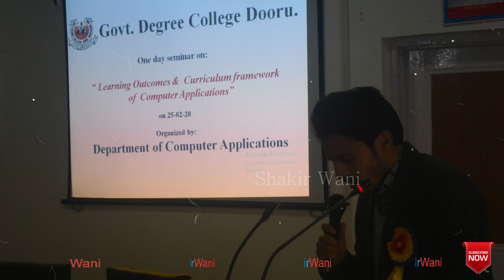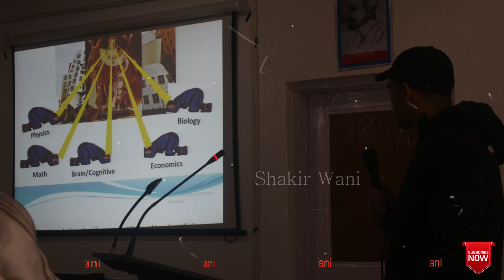GDC Doru Anantnag (College Anthem) with Beautiful Memorable Pictures of College in Background |Dooru